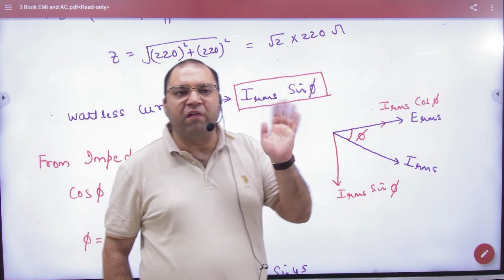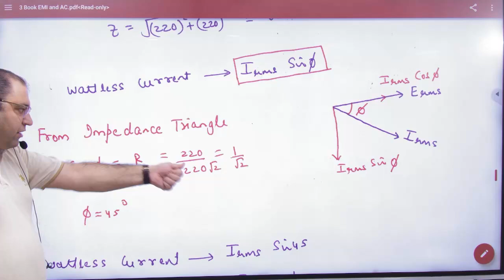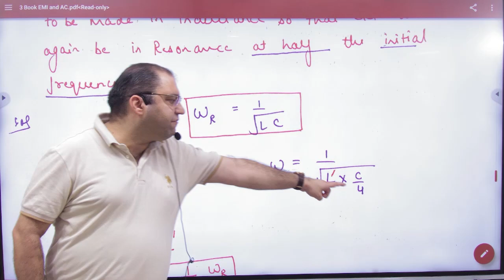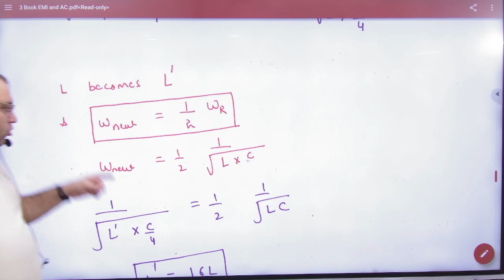1 example of wattless current AC